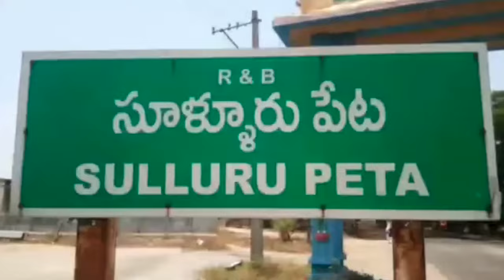పేట పురపాలక సంఘంలో సీఎం జన్మదిన వేడుకలు..@N3NEWS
- కార్మికులకు యూనిఫామ్ వితరణ..